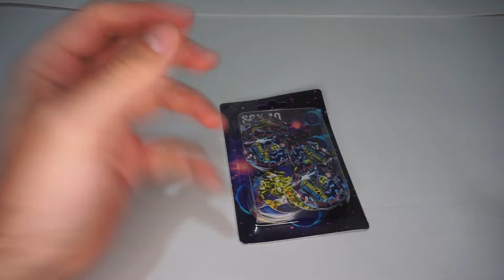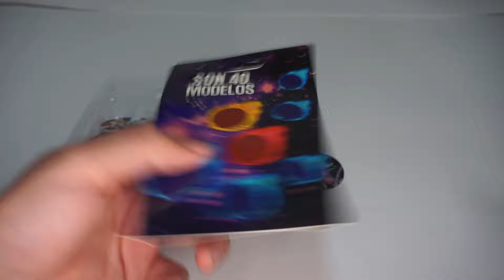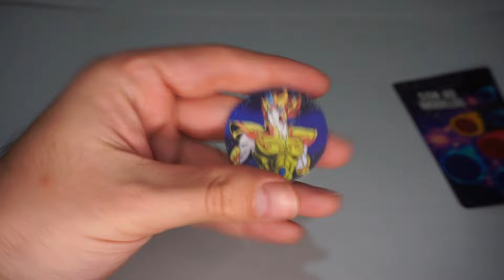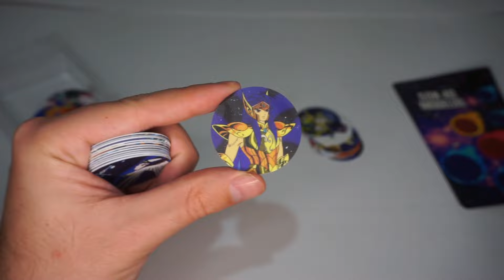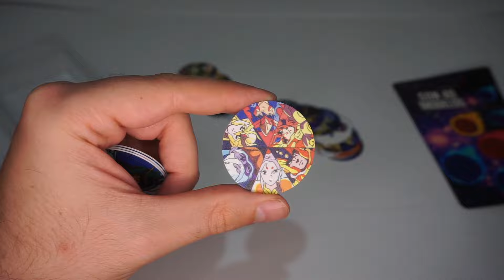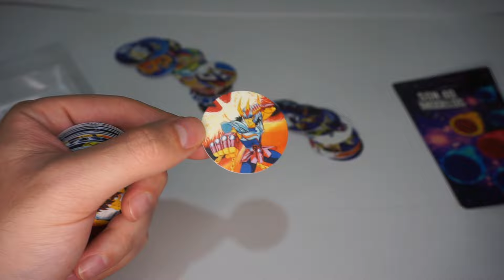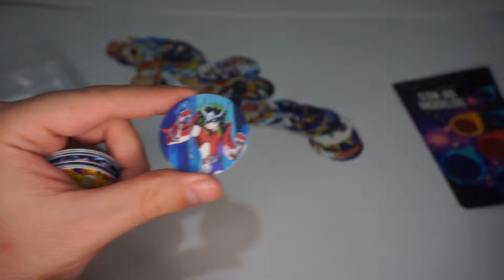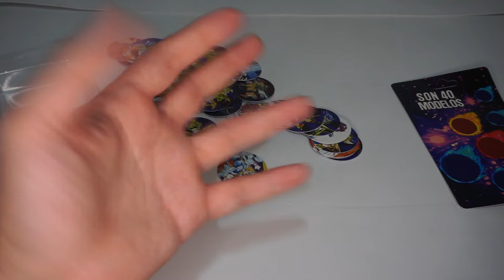Tazos Caballeros del Zodiaco Replicas de Aliexpress Saint Seiya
¡Buenas capulloides! Enlace a la tienda DDD Collection Store:
Conviértete en miembro de este canal para disfrutar de ventajas:
Lista de deseos de Amazon